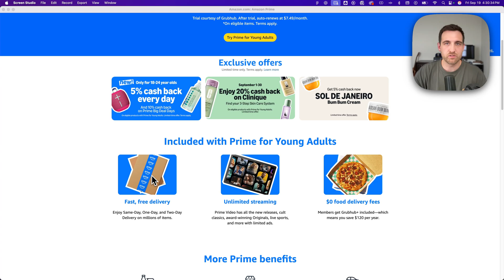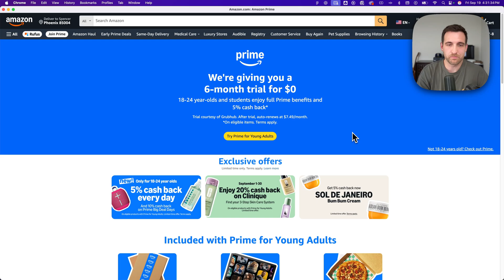Amazon Prime Student 6-Month Free Trial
In this Amazon tutorial, learn how to get the Amazon Prime Student 6-month trial. This step-by-step guide shows how to sign up to get 6 months free Amazon Prime.

Get Amazon Prime Free for 6 Months!
Not a student or young adult? Get Amazon Prime Free for 30 days!

⏵ AFFILIATE
Some of the links above may help support this channel through a small affiliate commission at no extra cost to you! As an Amazon Associate I earn from qualifying purchases.